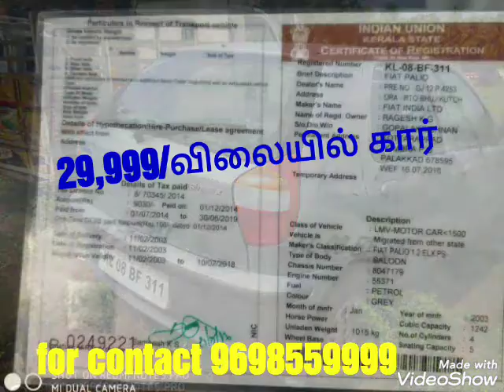29,999/ விலையில் கார்